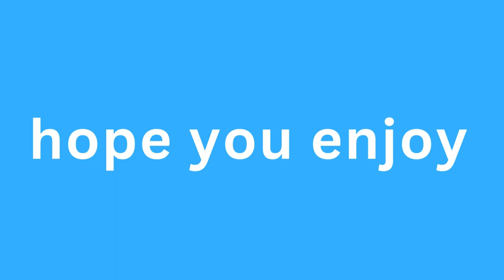Playing More of Warframe For First Time!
doing 2nd mission of warframe. hope you enjoy. continuing my warframe journey.

0:00 Intro